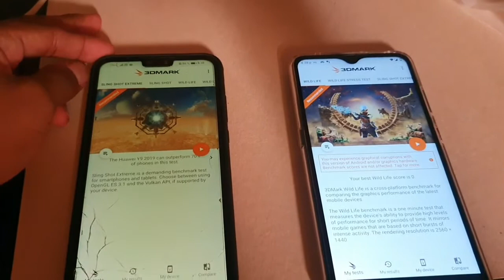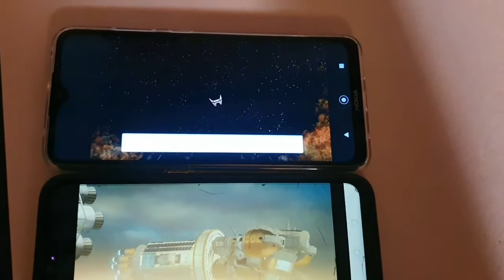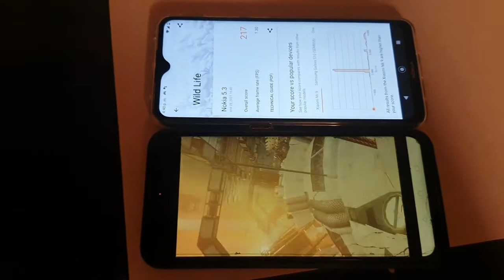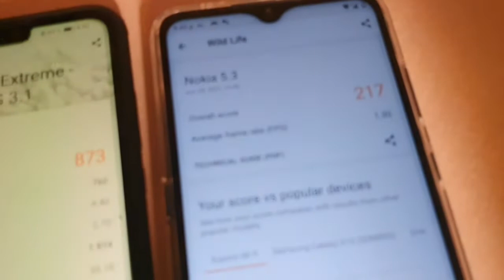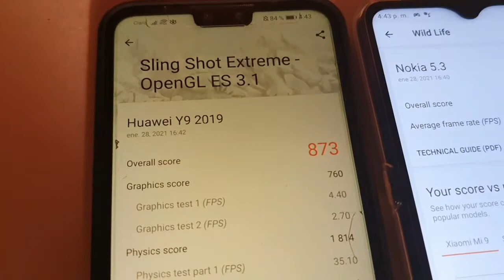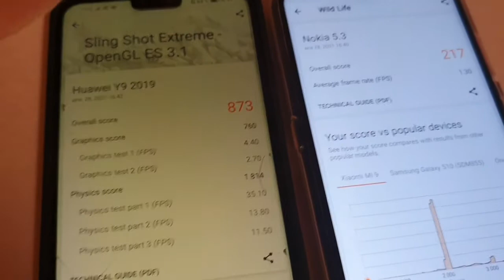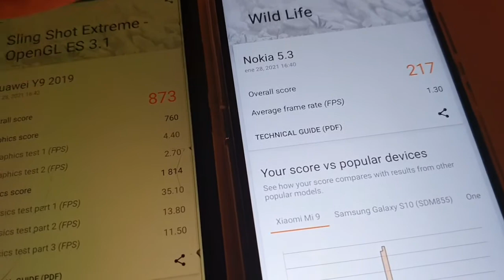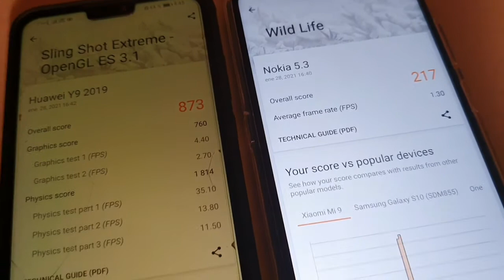Batalla de rendimiento Nokia 5.3 vs Huawei Y9 2019 parte 1